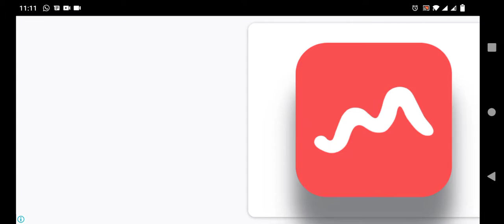playing lucky chest